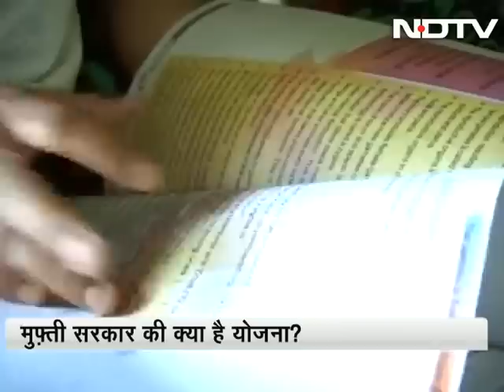Kashmiri opposition against giving townships to rehabilitate Kashmiri Pandits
On Prime Time, a discussion on the plight of Kashmiri Pandits who were displaced in large numbers 25 years ago from the Kashmir valley due to militant threats. A day after Home Minister Rajnath Singh had asked Kashmir CM Mufti Mohammad Saeed to identify land for constructing 'composite townships' to rehabilitate Kashmiri Pandits. Separatists drew parallel to Israeli settlements in Palestine and raised objections to such an idea following which Mr Saeed had said in the assembly that he won't allow 'Israeli-type settlements' in the valley.  (Audio in Hindi)